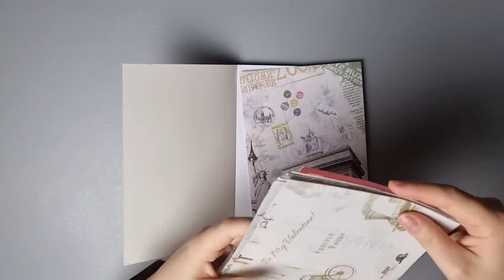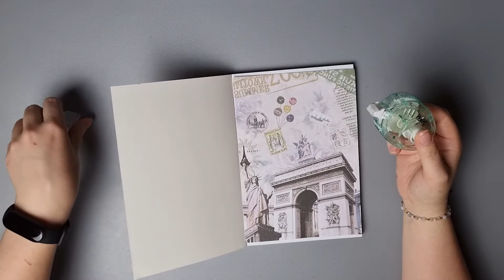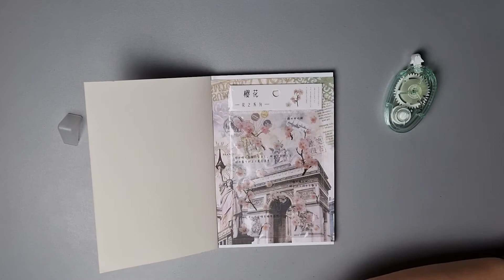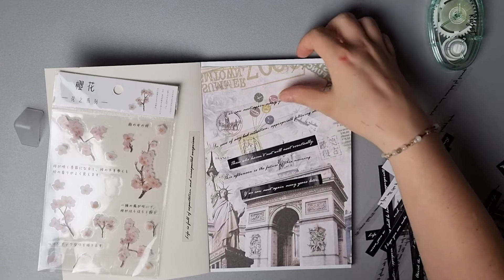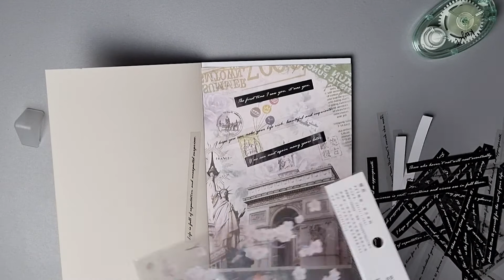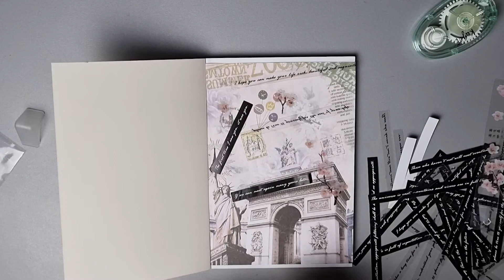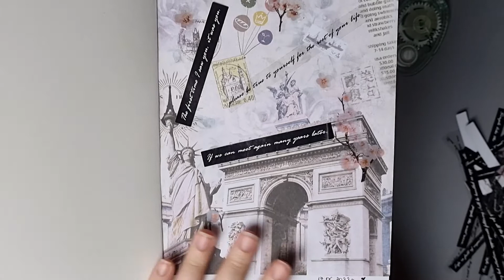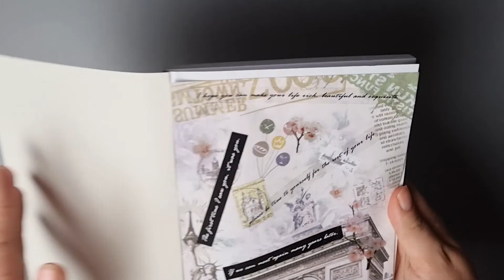ASMR Scrapbooking Journaling (no talking)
My new video ASMR Scrapbooking Journaling :)